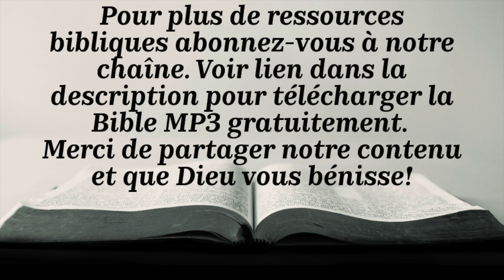RUTH (Bible Louis Segond 1910)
Introduction - 00:00
Chapitre 1 - 04:09
Chapitre 2 - 08:11
Chapitre 3 - 12:39
Chapitre 4 - 15:40

Cette Bible audio a été enregistrée à partir de la version Louis Segond 1910 (Copyright: Domaine public)
Les lectures d'introduction aux livres bibliques proviennent de: Les notes de la Bible annotée (Copyright: Domaine public)

Pour obtenir d'autres versions audio de la Bible en français ainsi que plusieurs ressources d'édifications, visitez notre chaîne YouTube